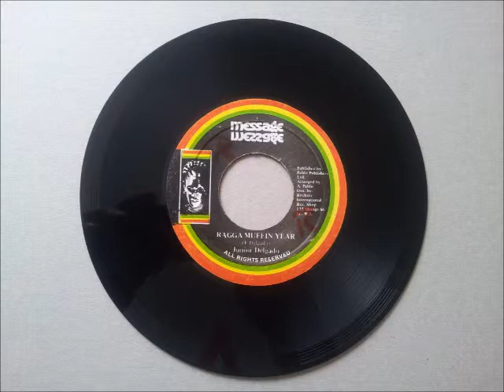Junior Delgado Forward Revolution